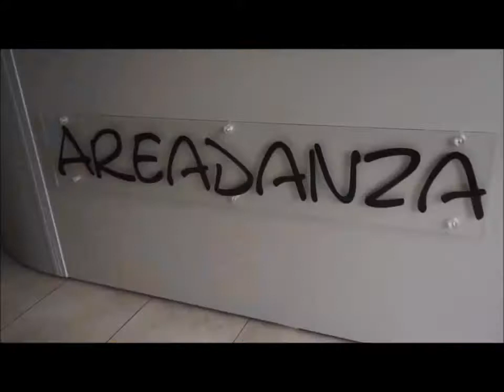Napalm Death - HEPPI (LIVORNO is also grind)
Sempre più HEPPI, sempre più GRIND.